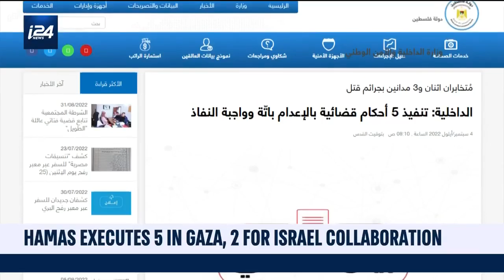Hamas executes 5 Palestinians including 2 men accused of collaborating with Israel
2 Palestinians accused of supplying Israel with intelligence were among 5 people executed by Hamas.

Activist Rami Aman tells our Middle East correspondent Pia Steckelbach that despite the lack of evidence, Hamas uses the executions to control the people of Gaza.